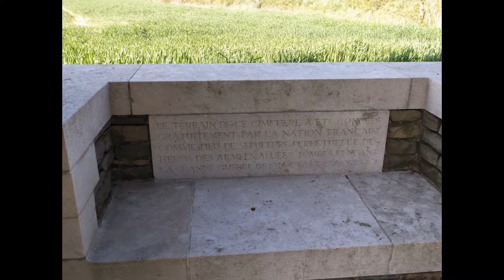Cimetière militaire de Crevecoeur-sur-l’Escaut (bois des anges) (59)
Crèvecœur-sur-l’Escaut est une commune française située dans le département du Nord  Crèvecœur est située dans la vallée de l'Escaut, à 8,1 km au Sud de Cambrai.

Crèvecoeur-sur-l'Escaut a été capturé par la Nouvelle-Zélande et par les 3 eime divisions le 1er Octobre 1918. Le cimetière a été faite par la 21e division de la mi-octobre  1918  et  après l'armistice, il a été agrandi par la concentration de tombes de deux cimetières à proximité. Il a été enterré 74 soldats gallois et un homme du Tank Corps, qui sont tombés le 8 octobre  1918.
Ce cimetière contient les tombes 177 soldats britanniques  presque tous ce ses soldats sont tombés le 8 octobre 1918 pour reconquérir ce secteur.